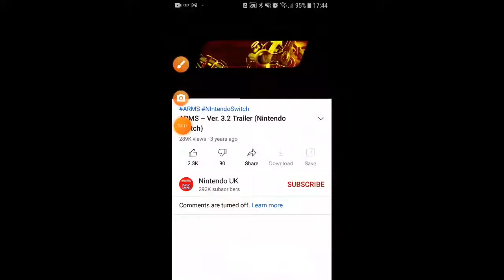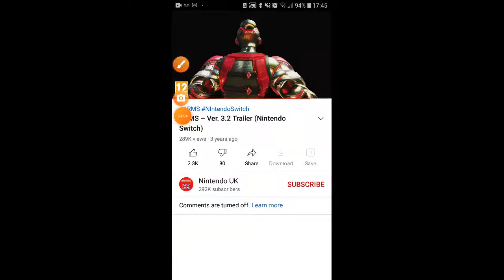WHAT ARMS CHARACTER WOULD BE A 2ND REP IN SMASH?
today i will be talking about a 2nd arms rep,and who it could be in smash.